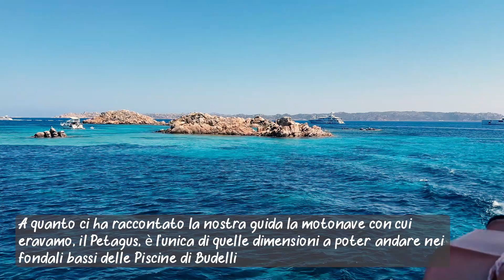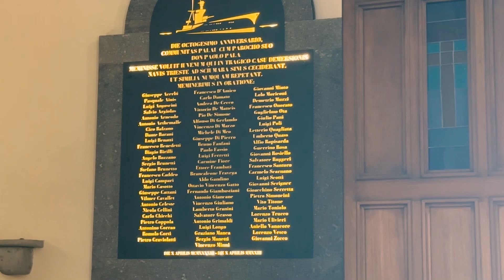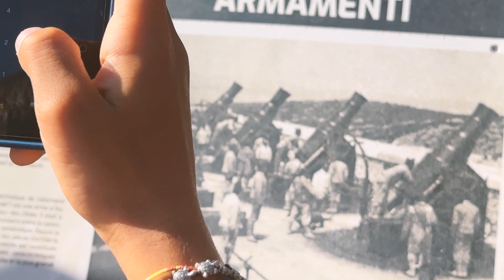Palau e La Maddalena con mini crociera nell'Arcipelago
Quest'anno abbiamo visitato la zona di Palau nel nord Sardegna, facendo una mini crociera nell'Arcipelago de La Maddalena con la moto nava Petagus.
Abbiamo fatto soste all'isola di Spargi, l'Isola di Santa Maria, visto la Spiaggia Rosa di Budelli e fatto il bagno nelle piscine di Budelli, in un mare dai colori fantastici in mezzo a pesci e chinghiali! Per non parlare di Porto Pollo, paradiso dei windserfer con tutto quel vento!!

A Palau abbiamo visitato la Fortezza di Monte Altura, ricca di storia e con dei panorami mozzafiato.
Abbiamo visitato anche la Roccia dell'Orso, ma ne siamo rismasti delusi. Così come sono rimasto deluso dall'atteggiamento di un addetto al parcheggio coperto del Porto...

Buona Visione!! Vi aspettiamo alla prossima esperienza!!

Capitoli

00:00 intro
00:24 Mini crociera nell’arcipelago
03:03 La Parrocchia di Palau
05:28 Porto Pollo - Isola dei Gabbiani
07:03 La Fortezza di Monte Altura
08:23 La Roccia dell’Orso
09:23 chiusura